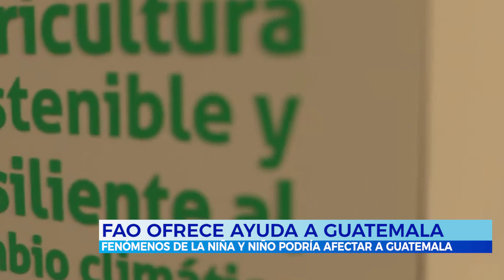FAO ofrece apoyo a Guatemala por fenómenos climáticos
Las autoridades de la FAO han ofrecido ayuda a Guatemala ante la amenaza por los fenómenos climáticos de la niña y el Niño, debido a que se prevé que para este año los patrones meteorológicos apuntan a un mayor riesgo de sequía en varias partes del mundo, incluido Guatemala.